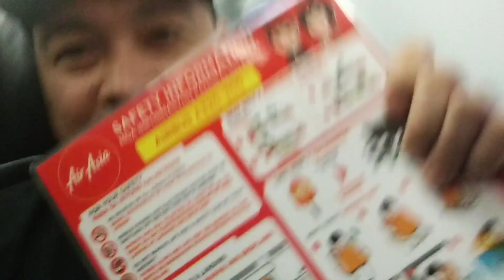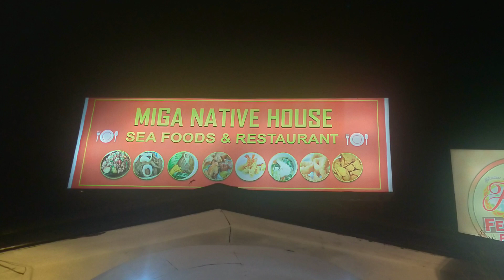BYAHE NAMIN NI MAMA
air asia nambawan